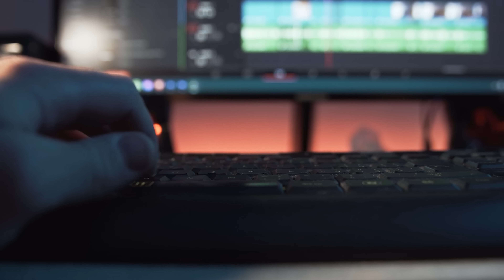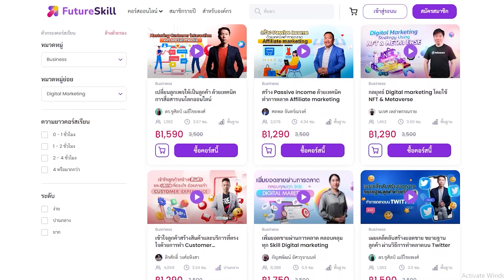Wagner สิ้นหนทางเปิดจุดรับสมัครทหารตามโรงเรียนในรัสเซียแล้ว! - Politic World Thailand